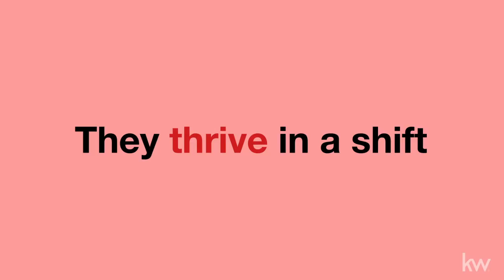Growth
When it comes to success, agents either want to be making more money or having more time to enjoy their life. At Keller Williams, you don’t have to choose between the two. Want more free time without sacrificing a dime?